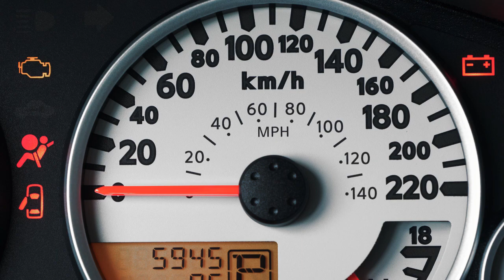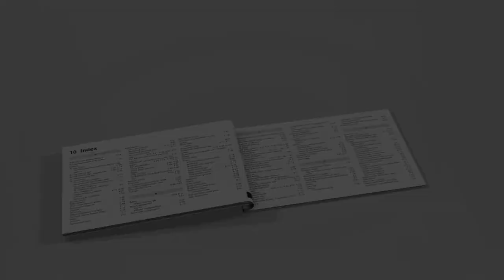Nissan – Contrôle de l’adhérence en descente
Le contrôle de l’adhérence en descente permet de contrôler la vitesse du véhicule dans les pentes fortement inclinées pour que le conducteur puisse se concentrer sur la direction. Pour activer ce système, la boîte de vitesses du véhicule doit être en marche avant ou arrière. L’interrupteur du mode quatre roues motrices doit être en gamme basse avec une vitesse du véhicule d’au moins 25 kilomètres par heure ou en gamme basse avec une vitesse du véhicule d’au moins 35 kilomètres par heure avec l’interrupteur sur ON.

Pour activer le système, appuyez sur le bas de l’interrupteur. Lorsque le système s’active, vous verrez le témoin de contrôle de l’adhérence en descente s’allumer. Au même moment, les feux d’arrêt et les feux arrière s’allumeront, tandis que le contrôle de l’adhérence en descente utilisera les freins pour contrôler la vitesse du véhicule. Pour désactiver le contrôle de l’adhérence en descente, appuyez sur le dessus de l’interrupteur.

Veuillez consulter le Manuel du conducteur pour obtenir des renseignements importants concernant la sécurité et les limites du système, et pour en savoir davantage au sujet de son utilisation.